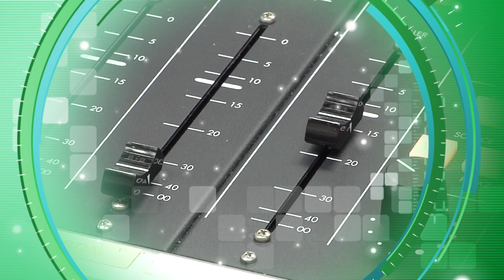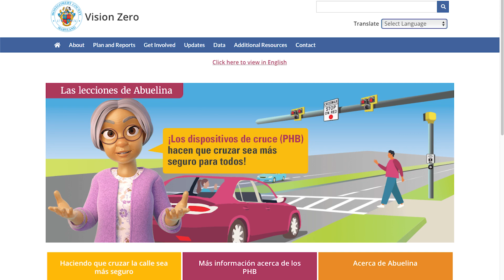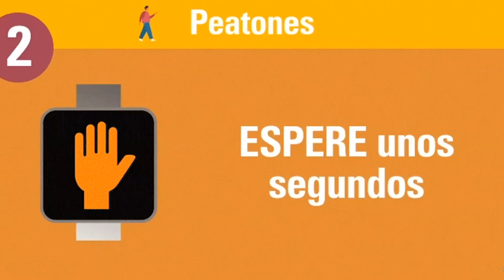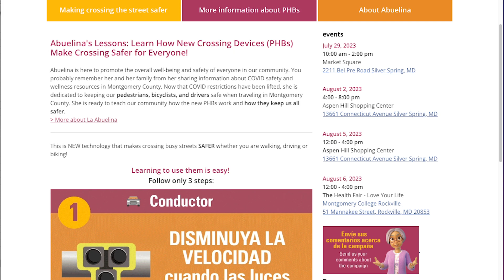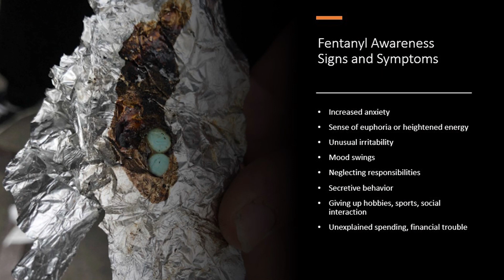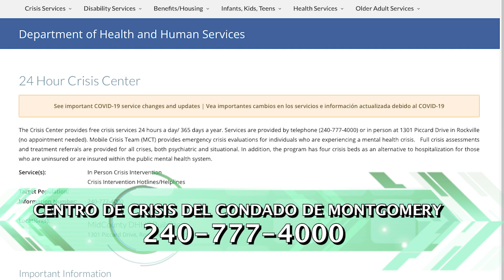Montgomery al Dia Episode 555 August 1, 2023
Lorna Virgilí hosts this episode of “Montgomery al Día”. Montgomery County’s Spanish language live Radio Show on Radio América 900 AM, Tuesdays at 2pm.
On this show, we talk with Montgomery County Executive Marc Elrich about his historic rent stabilization bill signing; new Vision Zero educational campaign; Fentanyl community listening session in Wheaton; impact of cannabis legalization in the county and National Night Out.
Listen to the live broadcast407 Tuesdays at 2pm.